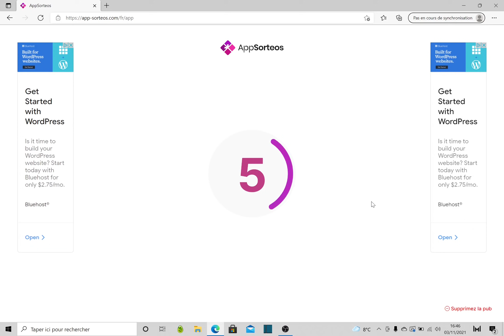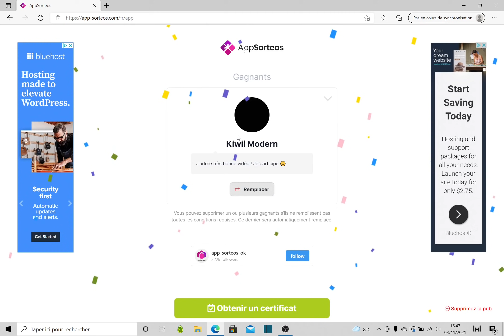JE DONNE 50 MILLIONS DE KAMAS : RESULTAT DU GIVEAWAY !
On se retrouve aujourd'hui pour la vidéo de remerciement des 1 000 abonnés et pour vous remercier de votre fidélité je vous ai préparé un bon gros brisage comme vous les aimez !
Le tirage au sort du giveaway où je donne 50 millions de kamas se trouve aussi à la fin de la vidéo ;)

👉 Le micro que j'utilise pour enregistrer mes vidéos Dofus

👉 La souris gamer que j'utilise au quotidien pour jouer à Dofus

👉 Le casque gamer que j'utilise au quotidien

👉 Mon fauteuil gaming archi badass

Tu souhaites soutenir mon travail ? Tu peux faire un mini don ici bg